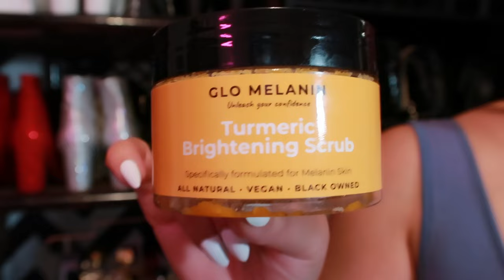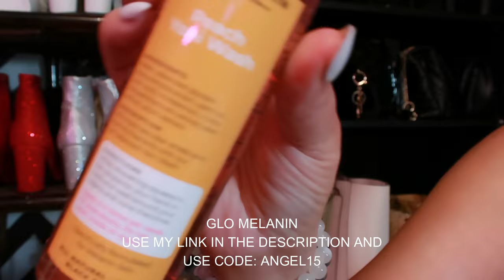Bleached Hair + Products for Yoni ft Glo Melanin + BS Mall Travel Brush Set + Scents of the Month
00:00  Bleached Hair + Products for Yoni ft Glo Melanin + BS Mall Travel Brush Set + Scents of the Month

02:45 Lancôme Idôle Aura Eau de Parfum

03:00 DOSSIER FLORAL MUSK Eau de Parfum

03:59 METICULOUSSKIN Anti-Inflammatory Molecular Repair Cream

04:57  GLO MELANIN
✨ Targets and reduces dark spots
🌿 Helps prevent and soothe ingrown hairs
🍑 Maintains freshness and pH balance
Peach Yoni Wash
Yoni Oil
Turmeric Brightening Scrub (for dark spots)
Dark Spot Roller (inner thighs and underarms)

08:44 BS-MALL Travel Makeup Brush Set Foundation Powder Concealers Eye Shadows Makeup Set with LED light Mirror 14 Pcs Mini Makeup Brushes (APINK)

SHOP DRESSIN ✨Use my share ID: 0YTt0clG
When you register on DRESSIN website and place your first purchase you will get a $6 reward. If you order through the App, you will get an $8 reward after your first purchase!